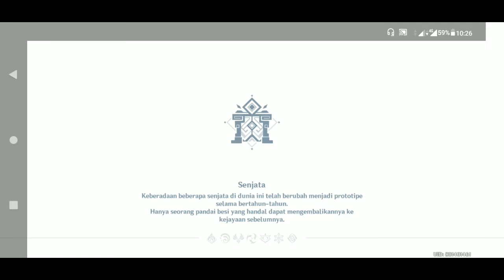Petualangan Part 2 Reruntuhan dan Bahan Makanan - Genshin Impact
Kalian bisa skip ke menit 04:25 kalau mau keran bagian pentingnya dari menit segitu sih menurut gue.

-Keep Safe And Have Fun-
Byenaraaa!